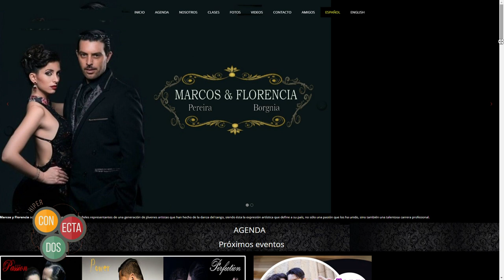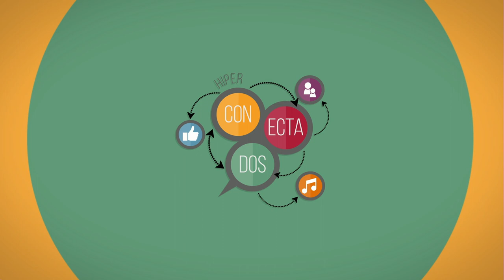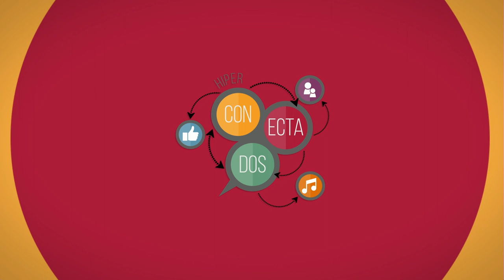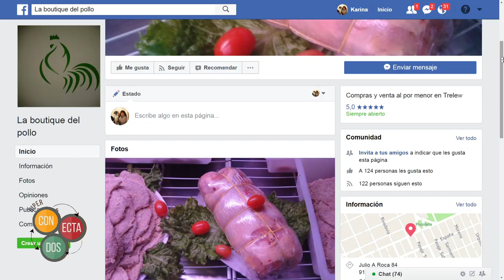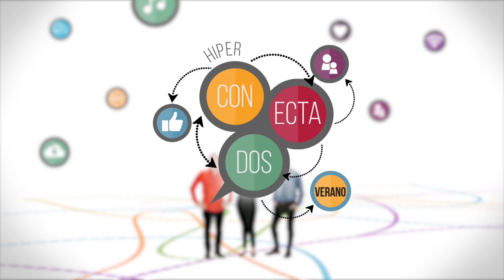HiperConectados 12 de Enero 2018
Hoy nos visitan Pastora Cruz y su música; "el paisa" Urruzmendi y Fabrizzio "la Roca" Arévalo nos hablan del Ragnarok; y  los campeones de tango Marcos Darío Pereira y Florencia Borgnia anticipando el seminario y Milonga que presentaran en La Mercante de Dolavon, el cual está organizado por Adriana Peral.